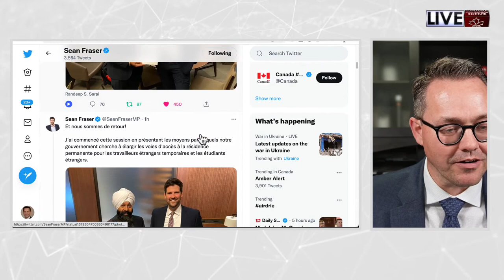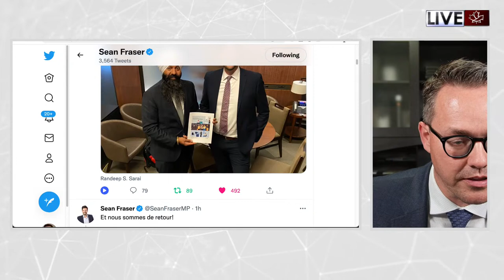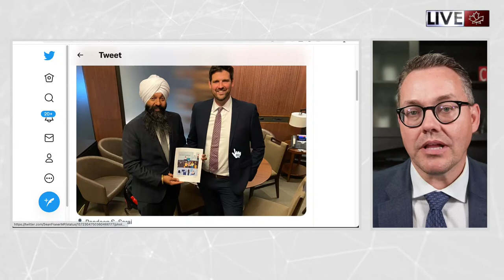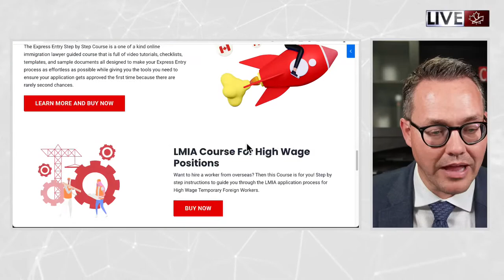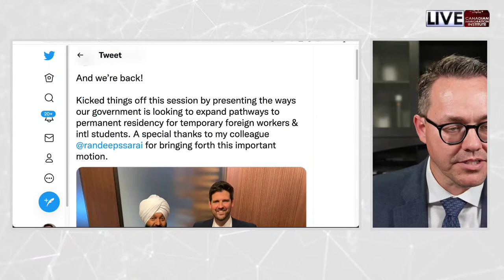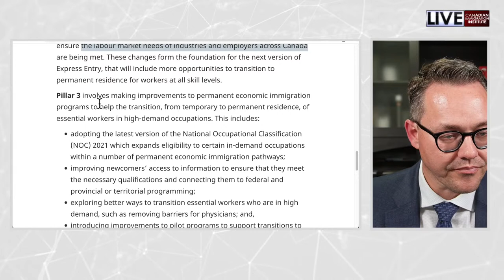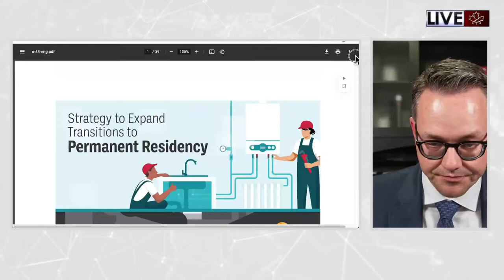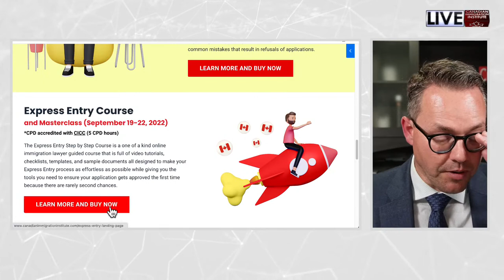NEW TR TO PR PATHWAY 2022 - Why no details yet?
NEW TR TO PR PATHWAY 2022 - Why no details yet? Once again, another tweet that gets us excited, only to realize no details have been shared. Join me today to discuss what the future holds for the New Plan Minister Fraser apparently tabled in the first session of parliament today. yet no details for all of us.